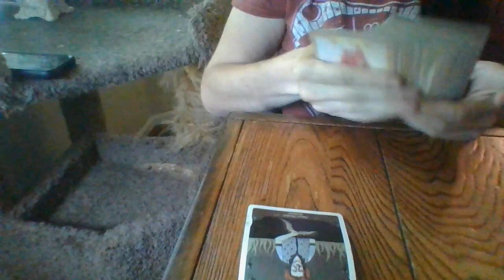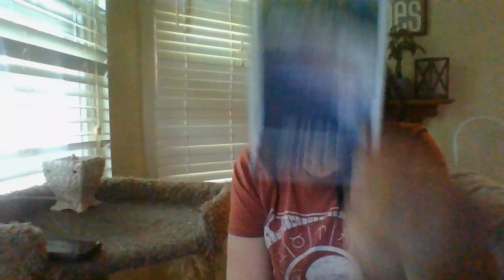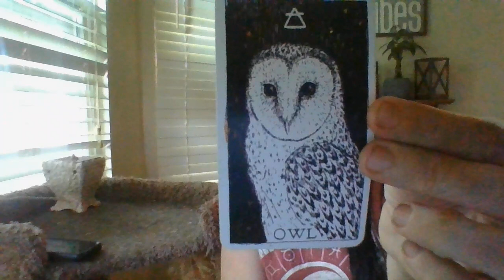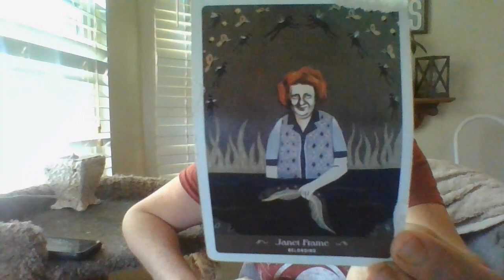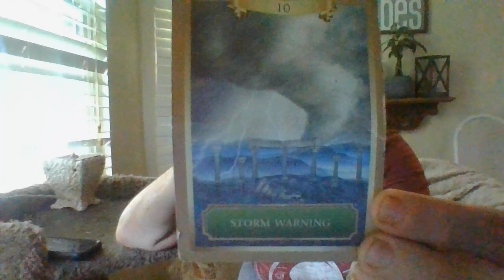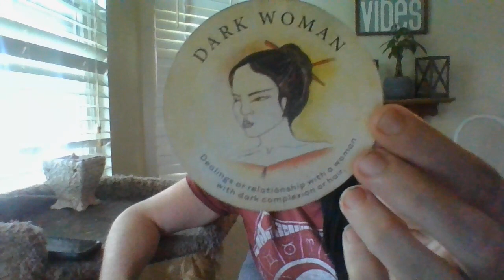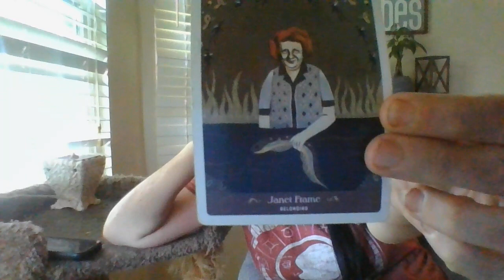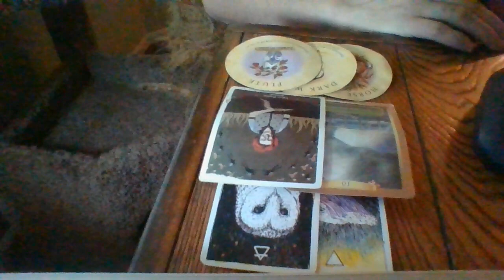CANCER- ORACLE CARD READING- JULY 22- BONUS! AN ATTEMPTED TURNED "TRICK"ABOUTTOTURNBAD!POLICECALLED!